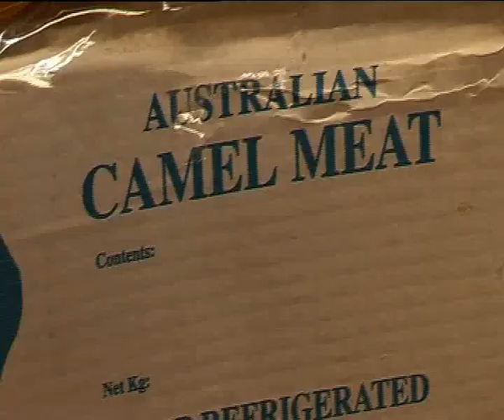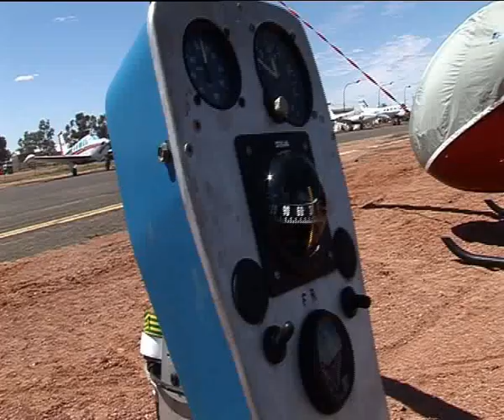Travel Oz Episode 10 Part 2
The two Tims travel to the remote outback settlement of Birdsville known as the wild country where they explore the Simpson Desert, meet great characters and try their taste buds at camel pies!